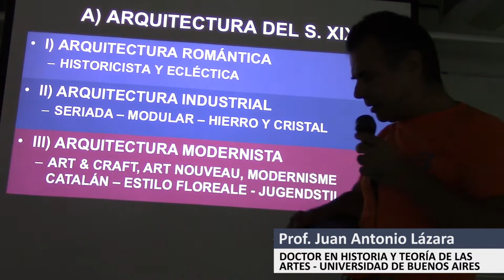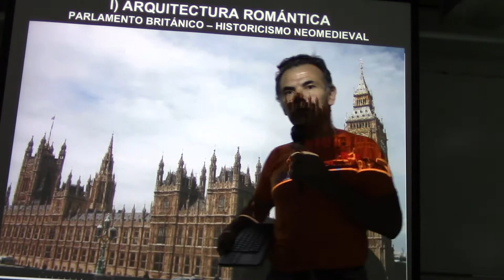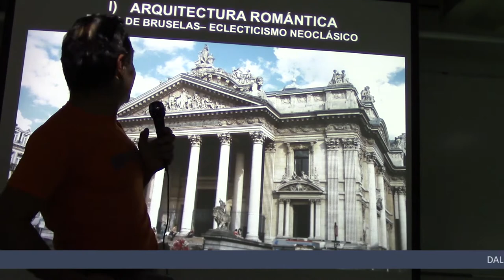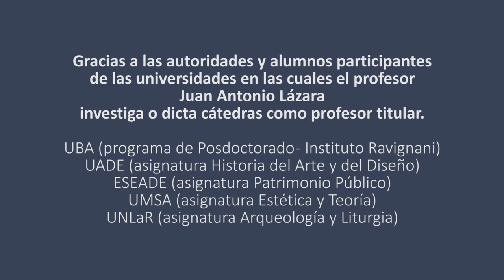211 ESTILOS VIEJOS, ESQUELETOS NUEVOS POR EL PROF. JUAN LAZARA